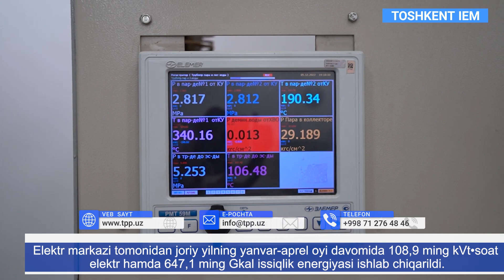Toshkent IEMda ishlab chiqarish va yangi investitsiya loyihalari muvafaqqiyatli amalga oshirilmoqda